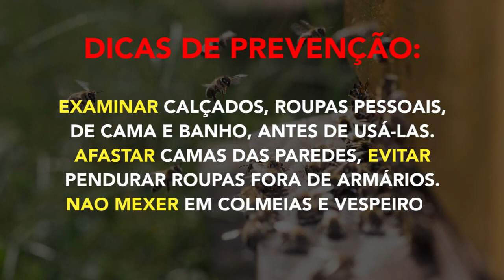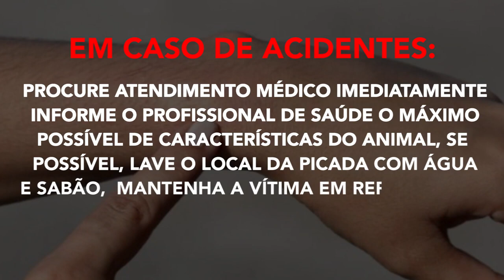ANIMAIS PEÇONHENTOS - SAIBA COMO SE PROTEGER DESTAS AMEAÇAS.